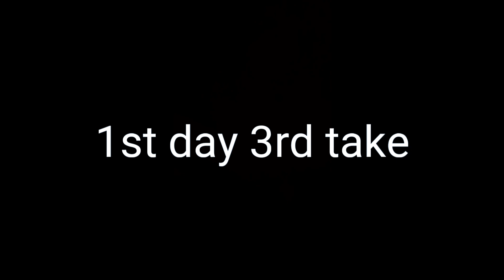आखिर क्यो लग गए 2 दिन 15सेकेंड वीडियो शूट करने में | ravi krishna sankrit|tiktok|video